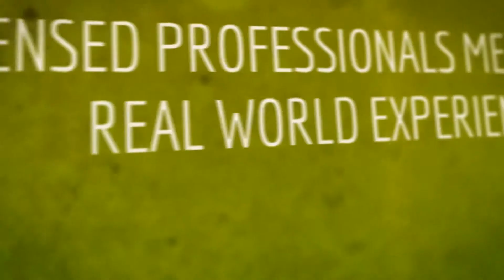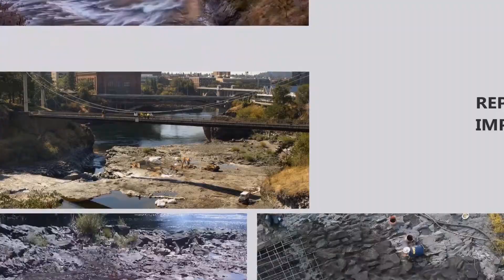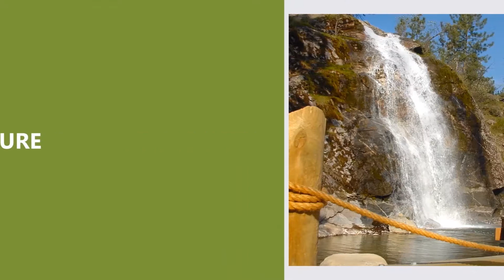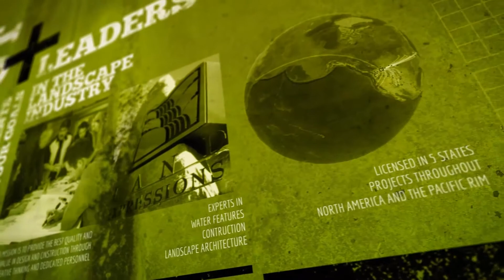Land Expressions Impact Video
Your Construction and Design Experts!